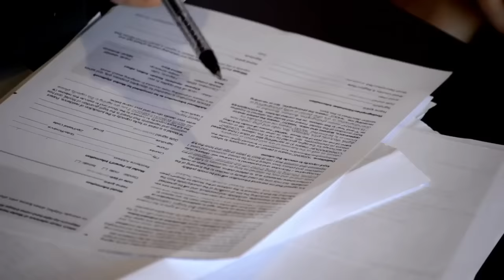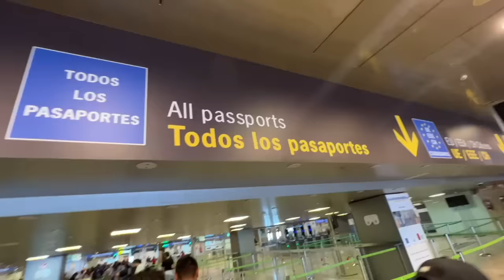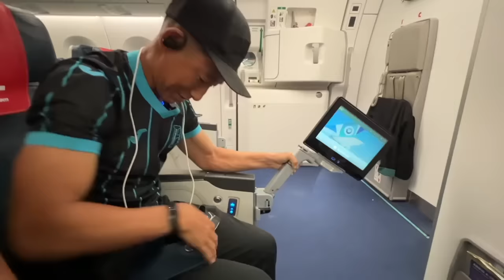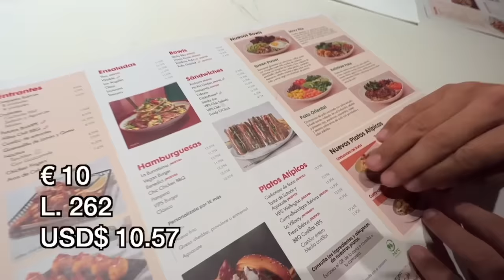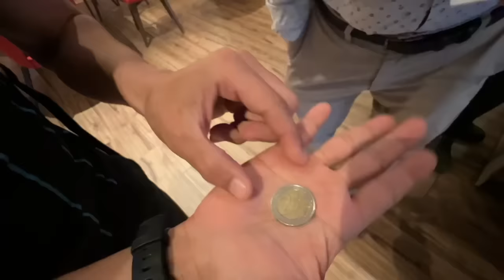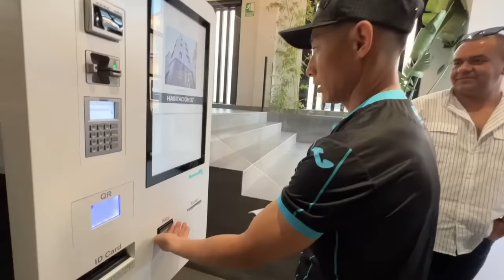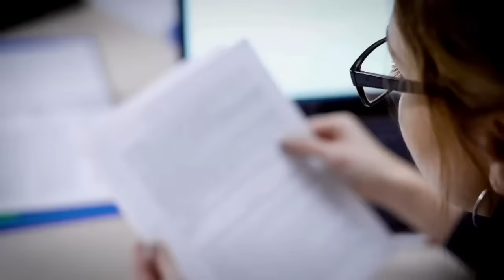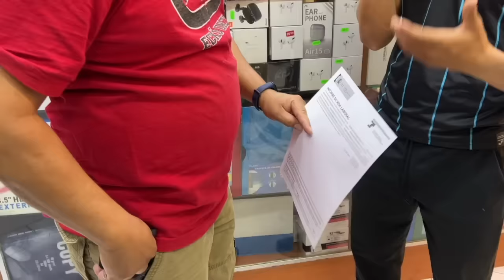Así es volar de Honduras a España | Mis primeras impresiones de España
Viajo desde el aeropuerto Palmerola de Honduras en un vuelo directo a España.

Para contactar el asesor de los trabajadores sin papeles en España, Abogado Rafael Serrano: